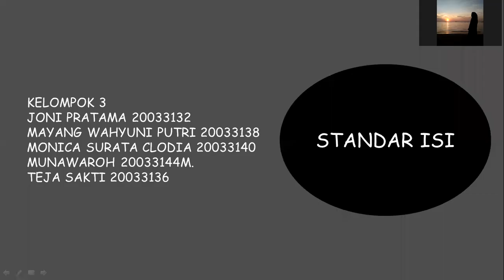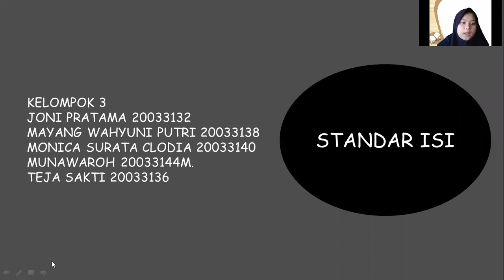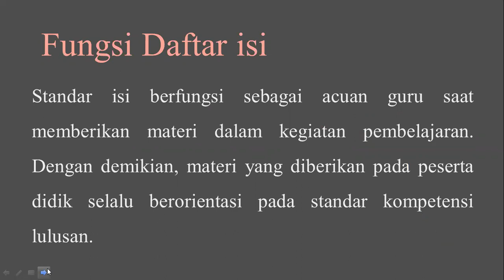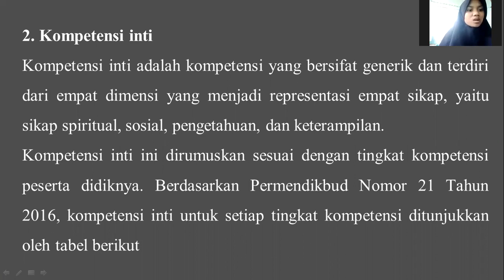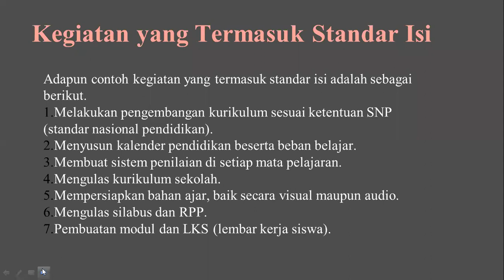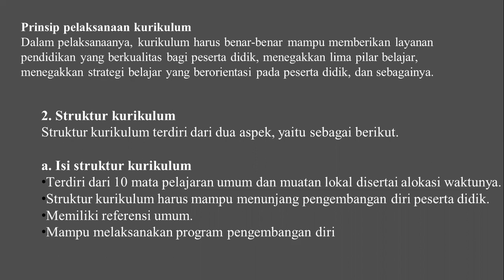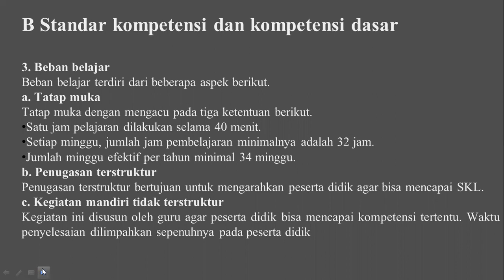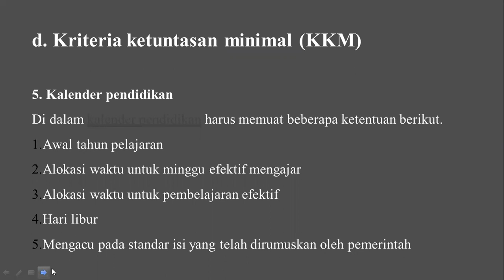Kurikulum Fisika Sekolah Menengah - Standar Isi (Part 2) - Kelas Rabu